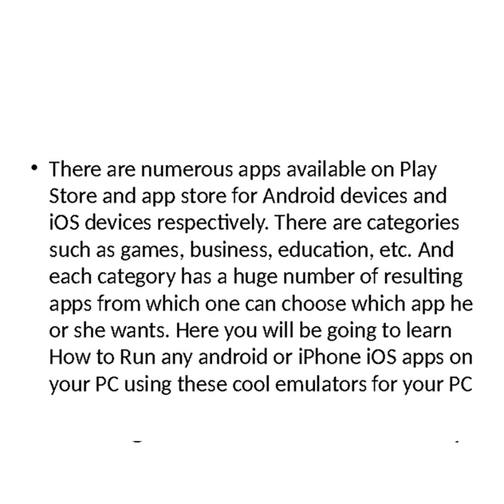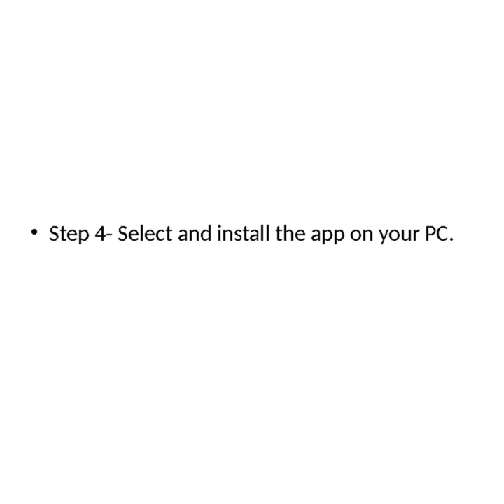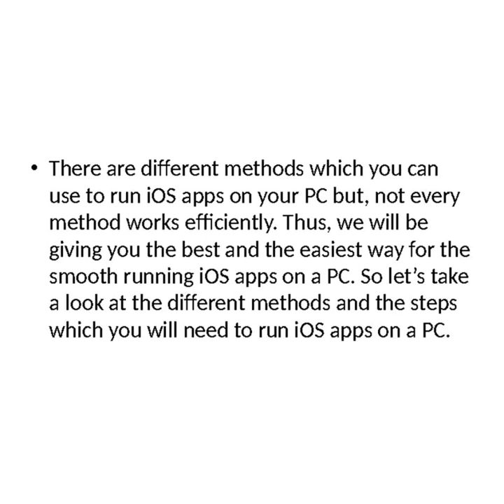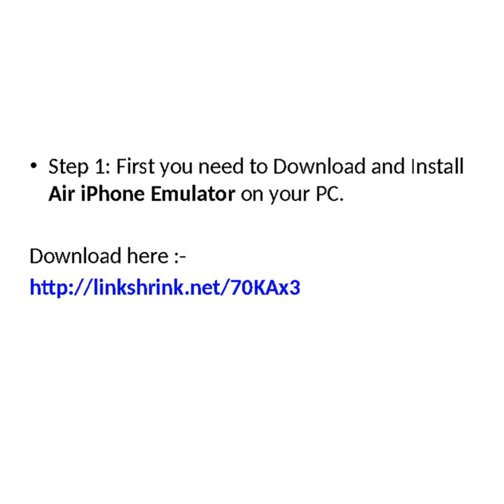How to run Android and iOS app on PC using emulator